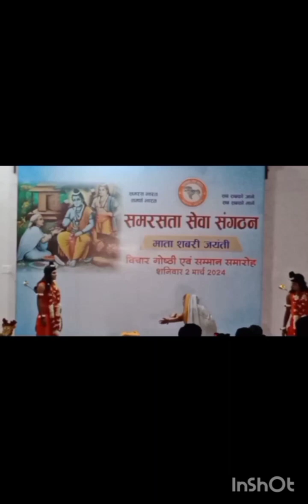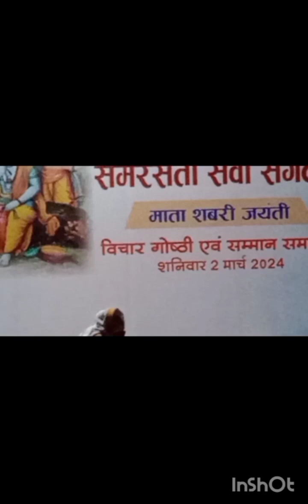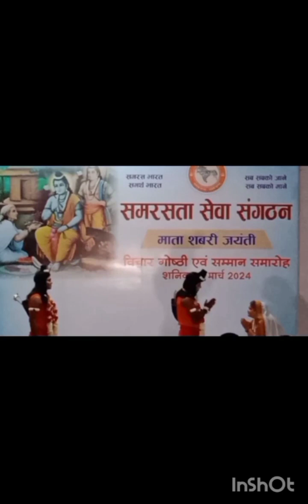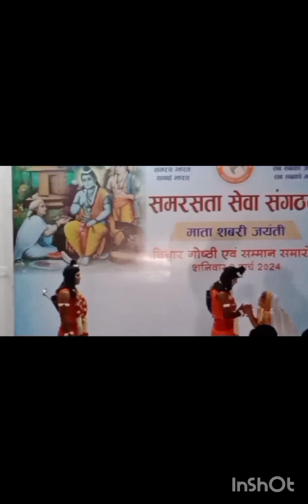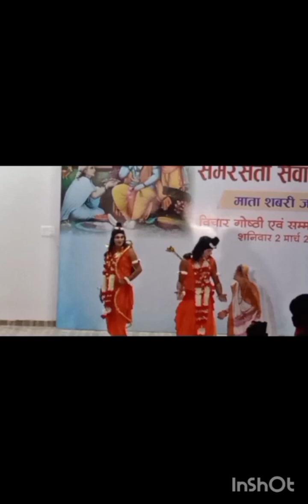shabri jaishreeram ramaayenge part2